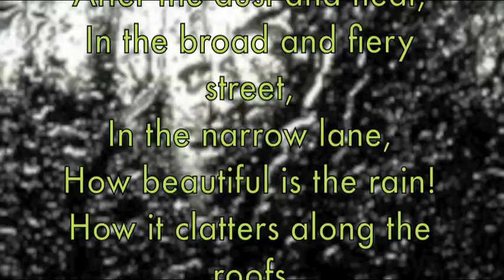Rain in Summer by Henry Wadsworth Longfellow